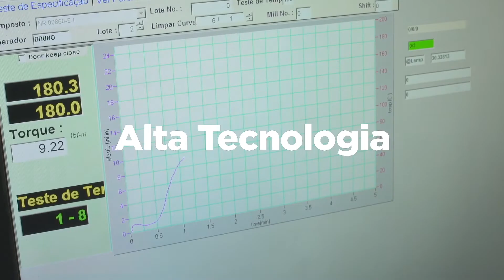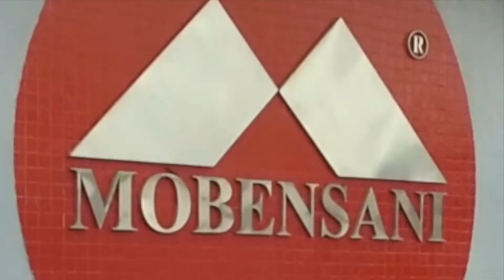MOB Kits - KIt Amortecedor (MOBENSANI Borrachas Automotivas)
MOB Kits - Kit Amortecedor
MOBENSANI Borrachas Automotivas